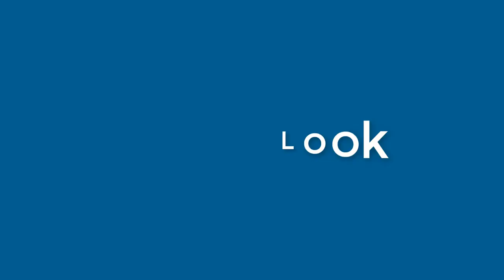Jacqueline Silva - appearance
Name Look - Jacqueline Silva - appearance. In this video we present "Jacqueline Silva" name look and feel in various scenarios.
This video will cover:
How does "Jacqueline Silva" look as a personal letterhead?
How does "Jacqueline Silva" look on a business card?
How does "Jacqueline Silva" look on a computer/laptop screen?
How does "Jacqueline Silva" look with different background colors?
How does "Jacqueline Silva" look with various fonts?